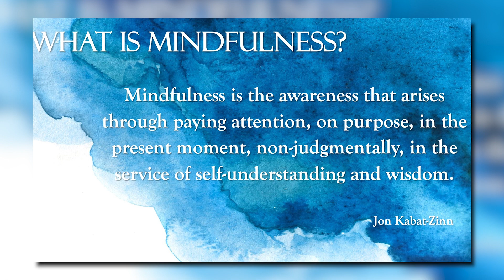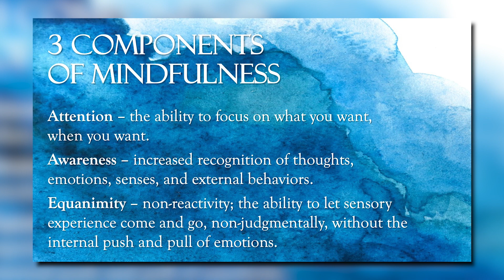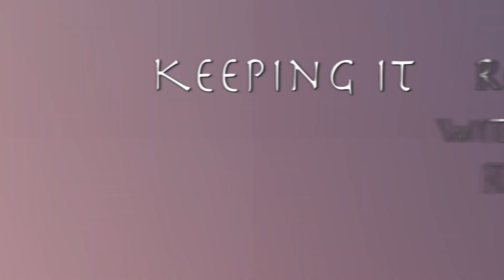"Introduction To Mindfulness" w Rev Laura Hallett Wed 5-3-23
(Repeat)